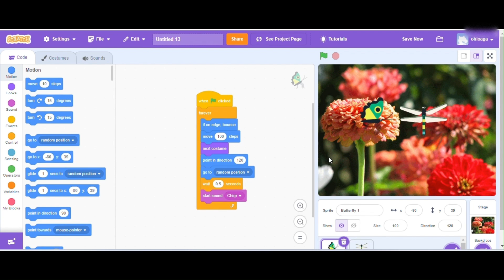Scratch animation | "Bella's Blossom Quest: A Butterfly's Garden Adventure"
Fun Scratch animation, watch as Bella the Butterfly and Danny the Dragonfly flutter and hover around a beautiful blooming flower in their little garden. They're curious to see who can stay in the air the longest!